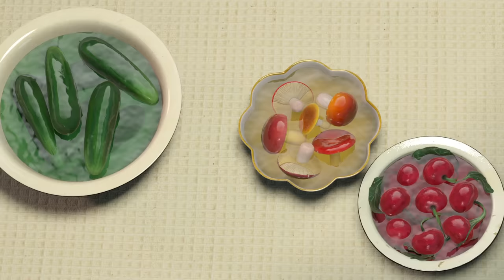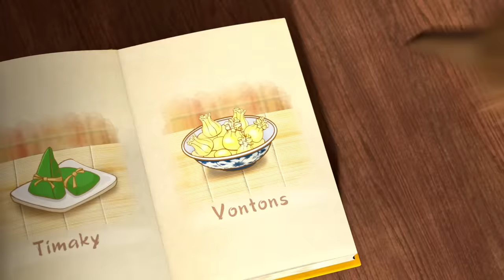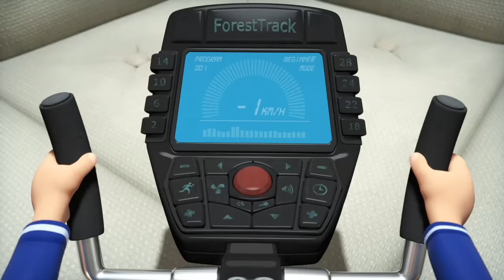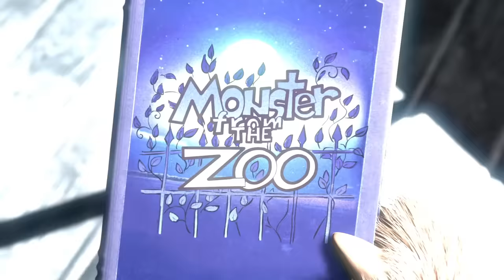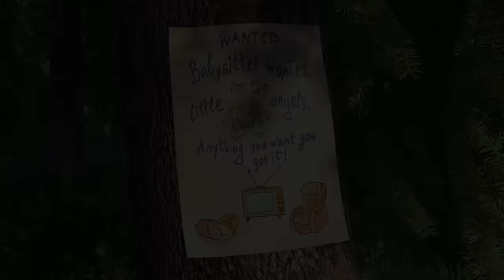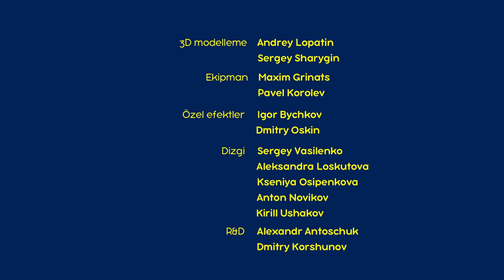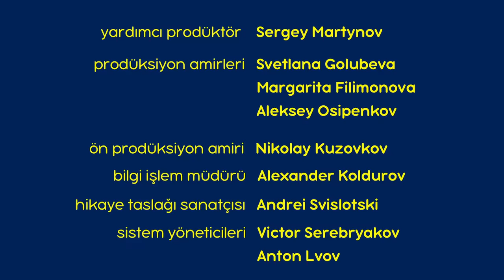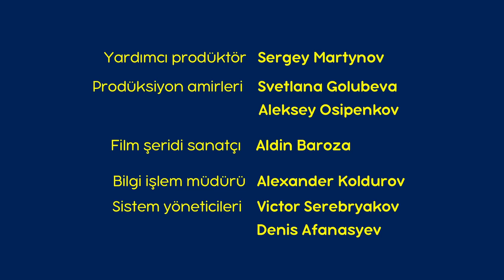Maşa İle Koca Ayı - 🎇 En iyi 10 bölüm - 2022 için seçimlerimiz 🎆 1 saat ⏰ Çizgi Film Koleksiyonu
Maşa İle Koca Ayı 👉 Kışı ile 2023 tanışalım!